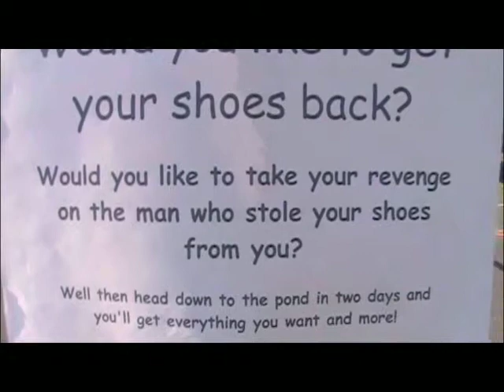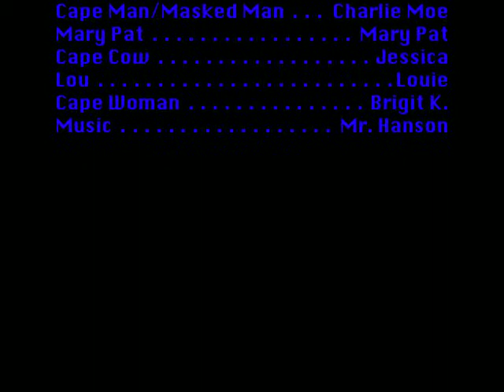Cape Man - Cheesecake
Here's the fifth and a half episode of Cape Man.  Something is happening; figure it out.